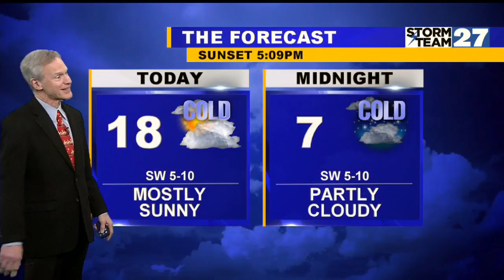Mostly sunny and cold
Saturday partly sunny and cold